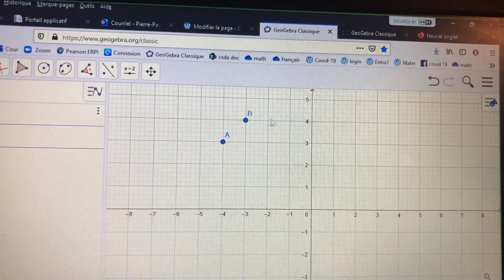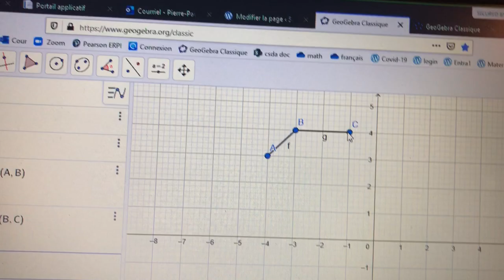Mettre des points et des segments dans GeoGebra